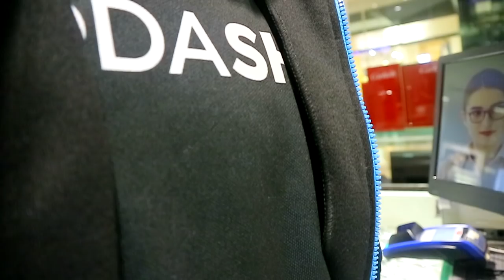JAKARTA 1st TIME - Terjebak Di Bandara 4 Jam RAHMADVLOG_1 (Rvlog)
First time go to jakarta, i feel like wow aku ngerasa seneng juga guys bisa sendiri ke jakarta bertemu langsung temen temen yang hanya bisa ngobrol lewat DISCORD dan sekarang bisa langsung ketemu mereka di jakarta di satu event MPL dari Mobile Legend terima kasih juga buat CODASHOP yang udah ngundang rahmade buat ngisi sedikit acara di MPL.

Like jika kalian suka dengan videonya
Komentar jika ingin bertanya

Terima kasih.

-Free Audio Youtube Library